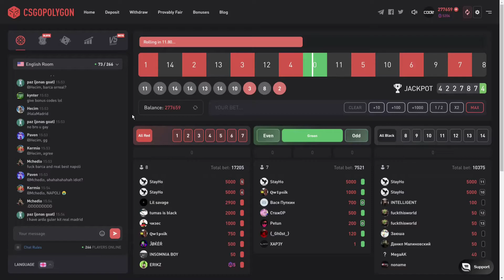CSGOPOLYGON PROMO CODE [2024] FREE BONUS CODE PLG BET